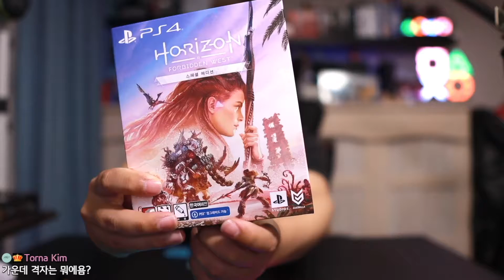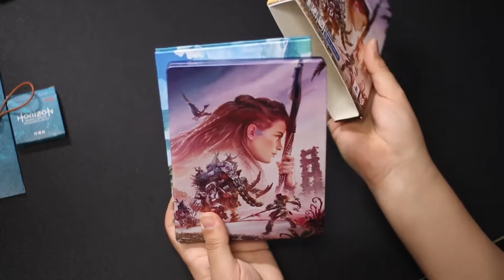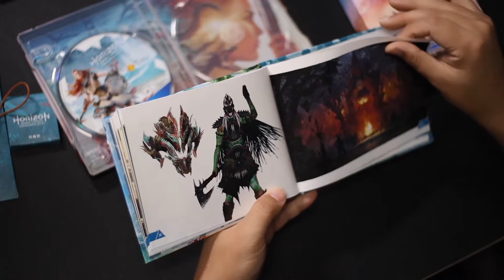호라이즌 포비든 웨스트 스페셜 에디션 언박싱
다 필요없고 스틸북이 이쁨